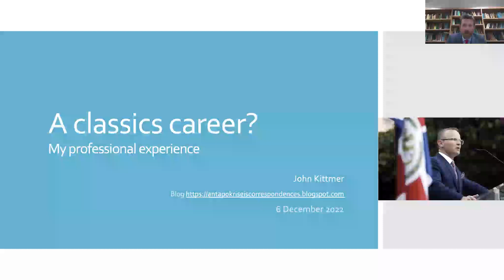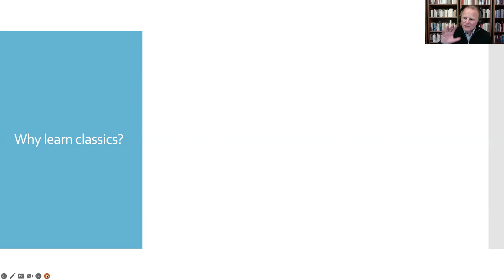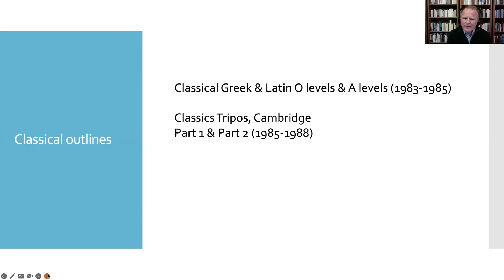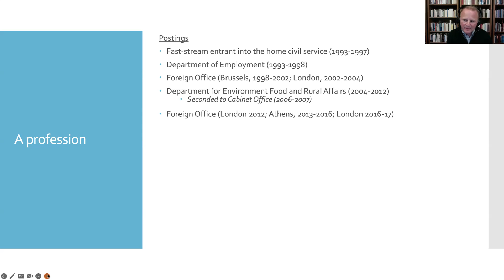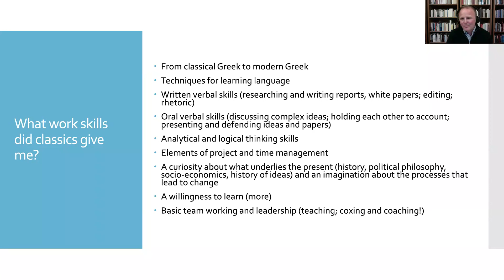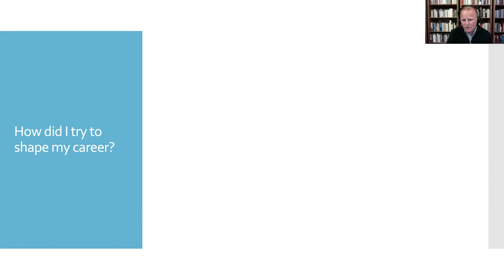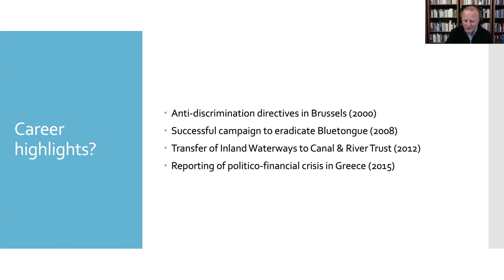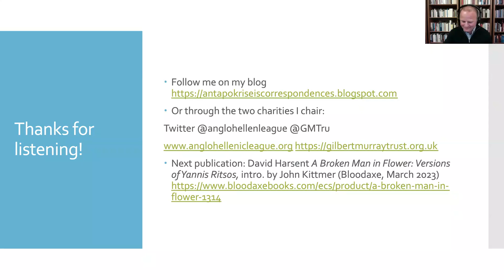Dr John Kittmer: Our Man in Athens